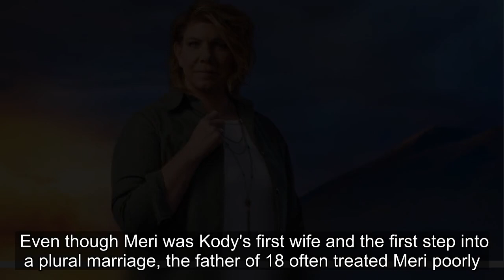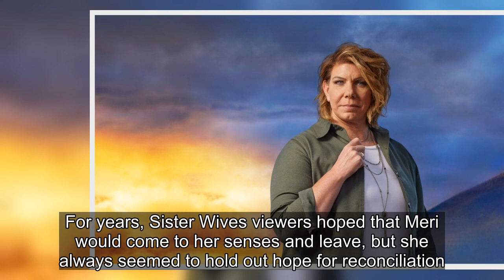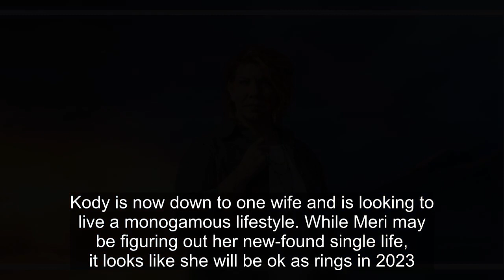Sister Wives: How Meri Brown Celebrated Christmas